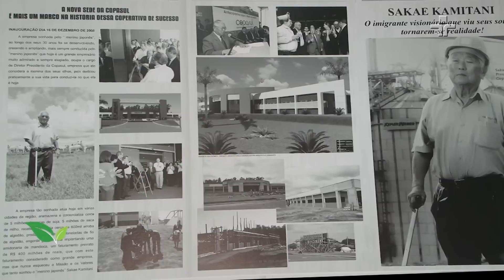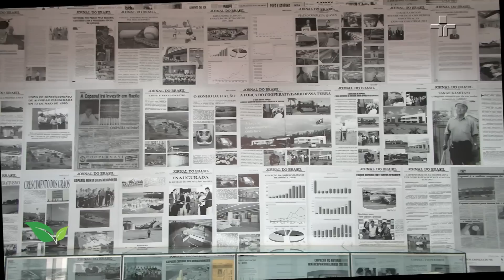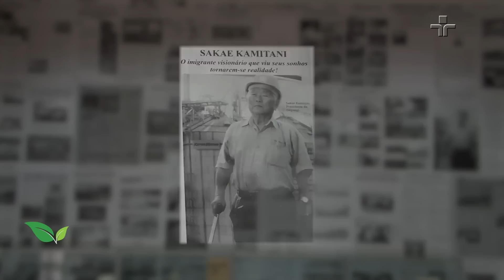Agrocultura | 30/07/2023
No Agrocultura, você confere as principais notícias do agronegócio!

A edição desta semana mostra uma cooperativa com toque nipônico em tudo o que faz, e que está conquistando espaço no Centro-Oeste.

Veja também, a colheita do café chega ao fim, mas para os produtores dos grãos especiais espalhados pelo Brasil, esse trabalho continua.

Tudo isso e muito mais no Agricultura deste domingo (30)!